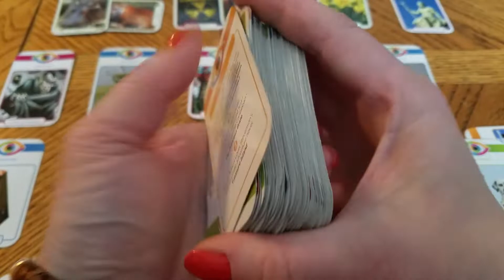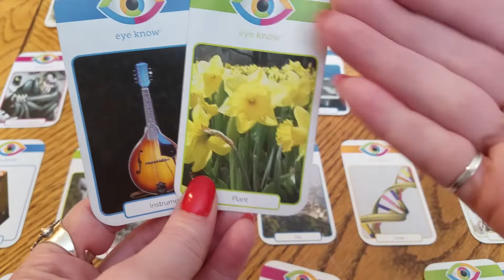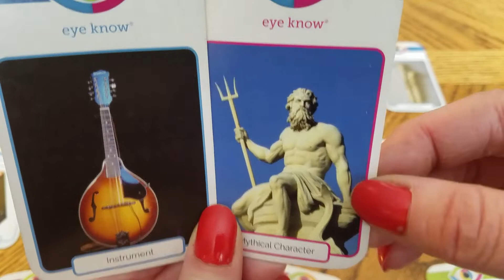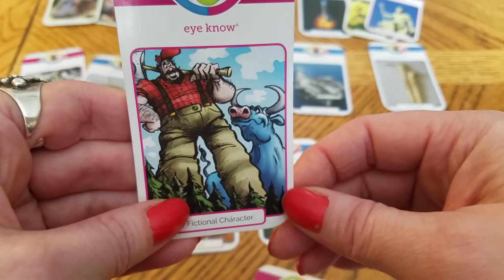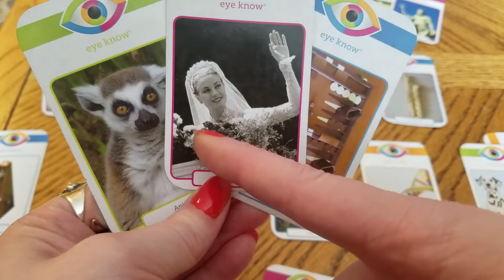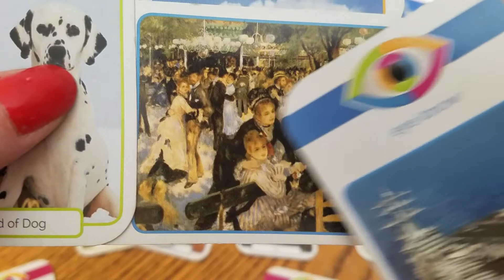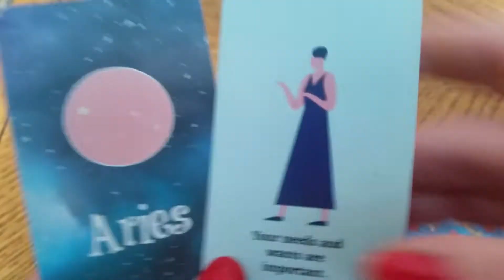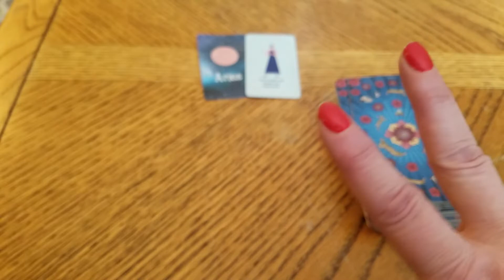ARIES - Weekend Love Message and Spirit Animal DM DF TF Twin Flame STAR MS Tarot Story